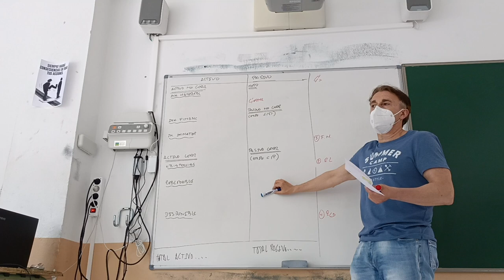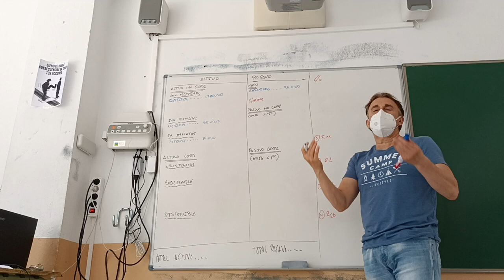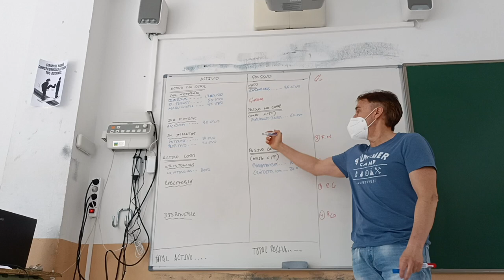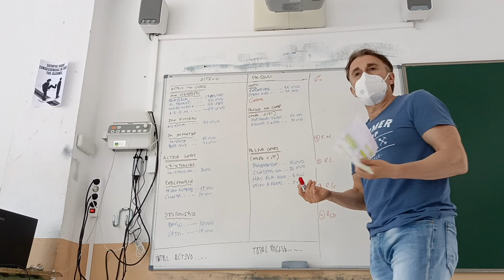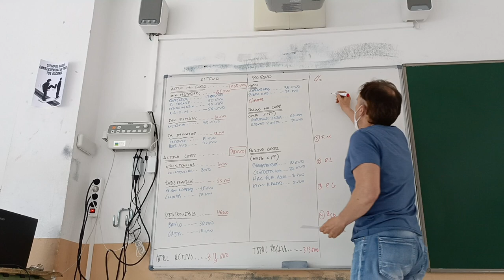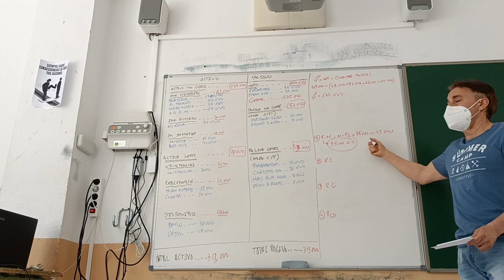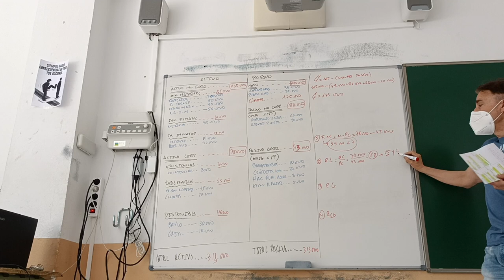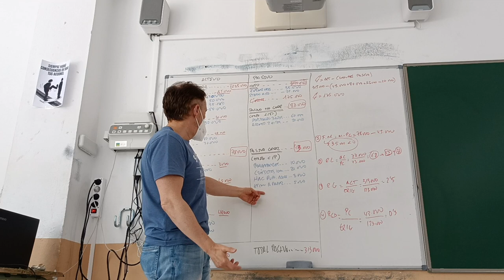Ejercicio de Balances III.